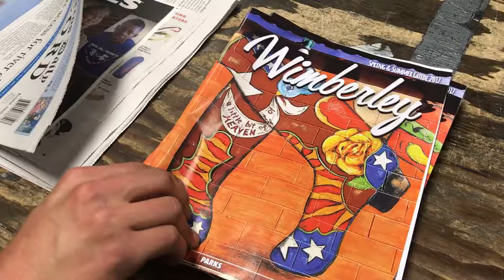Wimberley Guide - Customer Testimonial